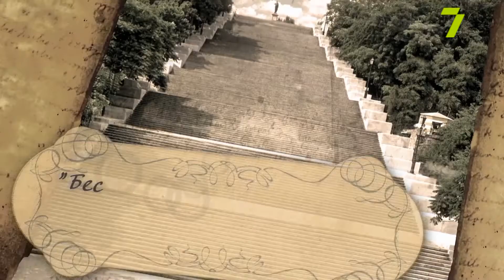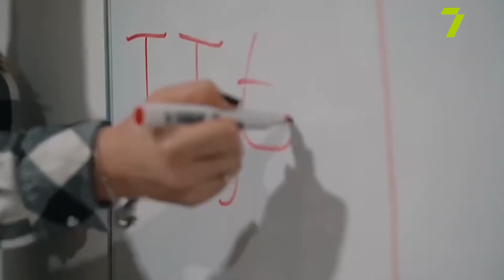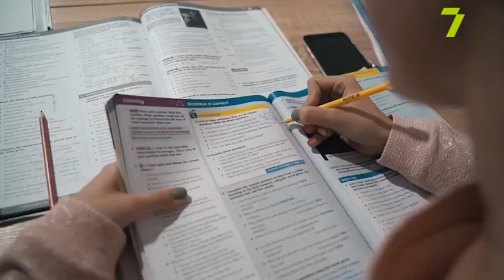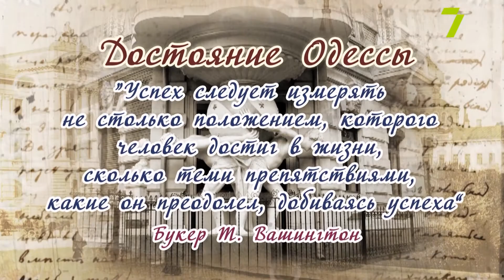«Достояние Одессы». Мария Глаголева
На этот раз в авторской программе Ирины Каминской «Достояние Одессы» — рассказ о Марии Глаголевой, молодой жизнерадостной женщине, которая уверена: для достижения успеха необходимы интеллект, талант и честность. Причем без последней два первых ничего не значат. Именно это помогло Марии осуществить мечту детства — стать учительницей и создать школу иностранных языков Maria Glagoleva Language Centre.